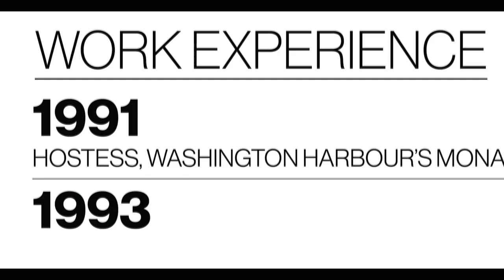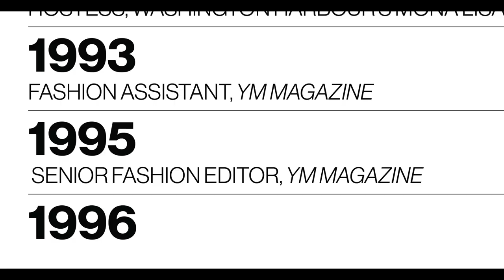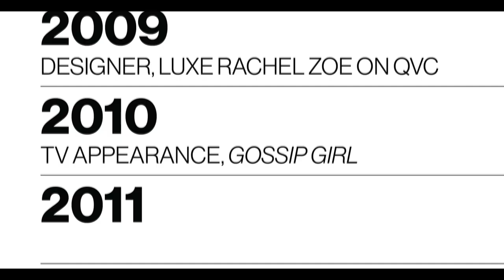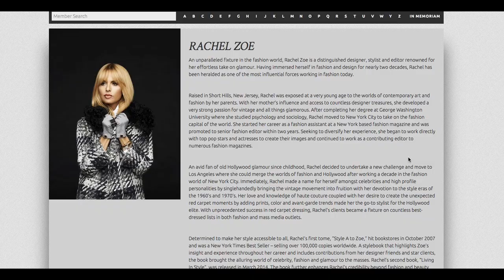Rachel Zoe's Career Advice: How to Write a Resume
How do you impress celebrity stylist and editor-in-chef of The Zoe Report Rachel Zoe? Write a killer CV.

ABOUT GLAMOUR
Glamour is your guide to career and lifestyle advice. Discover the latest inspirational videos, fashion trends, hairstyles, beauty tips, celebrity news, and relationship & sex advice.

Starring: Rachel Zoe